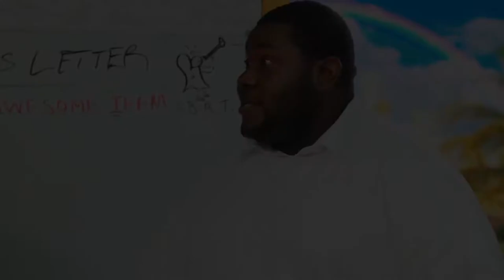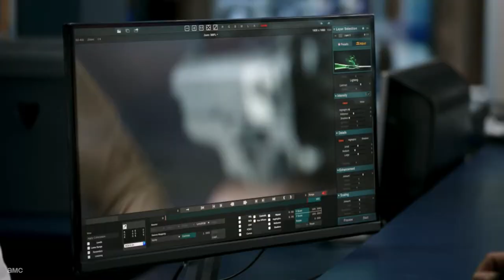Atkins Estimond - Demo Reel